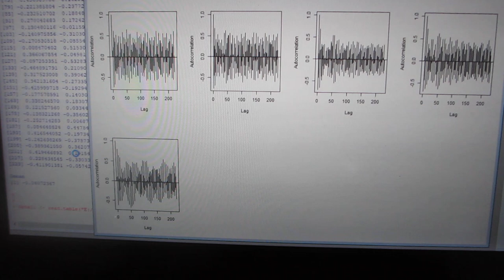超音波の音圧・振動データから、新しい超音波利用を導く（超音波システム研究所）